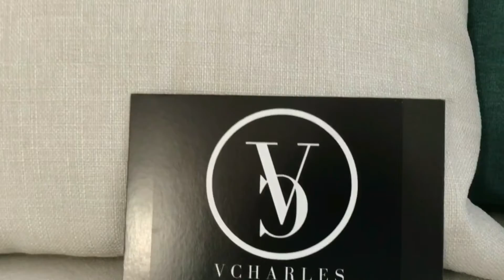STUDIO VLOG 23 ✸ Packing Orders For My Small Biz Vegan Luxury Handbag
Today I decided to share with you how I package orders in an eco-friendly way.

If you have a dream, or an idea you've been thinking for a while... JUST START. DO IT NOW. The hardest step at in a business journey is the start. You GO gurll (or boy haha 😊) You will not regret it.